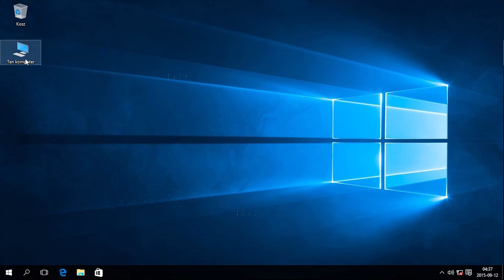Windows 10: Tworzenie konta użytkownika.